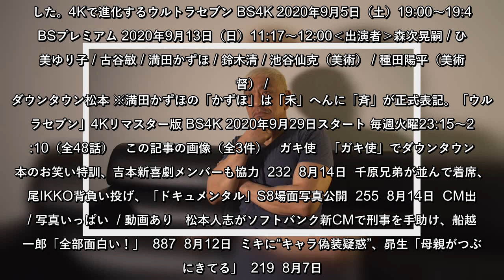✅ 「ウルトラセブン」4Kリマスター版が9月29日（火）よりBS4Kで毎週火曜に放送されることが決定。これに先がけて9月5日（土）、「4Kで進化するウルトラセブン」と題した事前特番がBS4K、BSプ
✍  「ウルトラセブン」4Kリマスター版が9月29日（火）よりBS4Kで毎週火曜に放送されることが決定。これに先がけて9月5日（土）、「4Kで進化するウルトラセブン」と題した事前特番がBS4K、BSプレミアムにプログラムされ、ダウンタウン松本が出演する。   「ウルトラQ」「ウルトラマン」に続く円谷プロダクションの空想特撮シリーズ第3弾「ウルトラセブン」。ウルトラマンシリーズの中でも根強い人気を誇り、最高傑作との呼び声も高い。このたび放送が決定した4Kリマスター版は16ｍｍのネガ原版から4K HDR化したことにより精細で色彩豊かな映像を実現。怪獣の生物感、ウルトラホークといったウルトラ警備隊の主要メカの金属感も増している。 事前特番では「ウルトラセブン」でモロボシ・ダン役を務めた森次晃嗣やアンヌ隊員役のひし美ゆり子が撮影時のエピソードを披露。当時の撮影スタッフや「ウルトラセブン」ファンで知られる松本も独自の視点でその魅力を語る。ダウンタウン松本 コメント エピソードの中では実相寺昭雄監督と金城哲夫（脚本）さんが唯一組んだ「狙われた街」が一番好きで、メトロン星人のファンです。「ウルトラセブン」は、ウルトラマンシリーズの最高傑作ではないでしょうか。森次晃嗣 コメント  4Kリマスター化された「ウルトラセブン」は、これまでのものとはまったく違う素晴らしい画になっている 。 細かいところまで見えるし、遠近感がよくわかる。これほど長く 愛される作品になるとは、当時思ってもみませんでした。4Kで進化するウルトラセブン BS4K 2020年9月5日（土）19:00～19:43BSプレミアム 2020年9月13日（日）11:17～12:00‹出演者›森次晃嗣 / ひし美ゆり子 / 古谷敏 / 満田かずほ / 鈴木清 / 池谷仙克（美術） / 種田陽平（美術監督） / ダウンタウン松本 ※満田かずほの「かずほ」は「禾」へんに「斉」が正式表記。「ウルトラセブン」4Kリマスター版 BS4K 2020年9月29日スタート 毎週火曜23:15～24:10（全48話）   この記事の画像（全3件）   ガキ使   「ガキ使」でダウンタウン松本のお笑い特訓、吉本新喜劇メンバーも協力  232  8月14日  千原兄弟が並んで着席、松尾IKKO背負い投げ、「ドキュメンタル」S8場面写真公開  255  ...